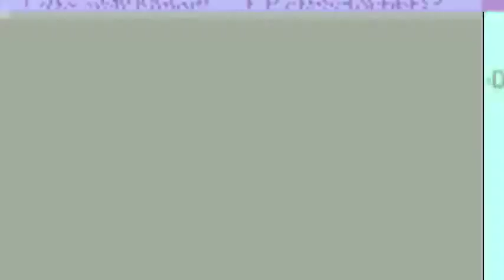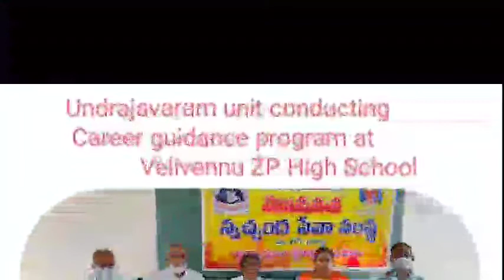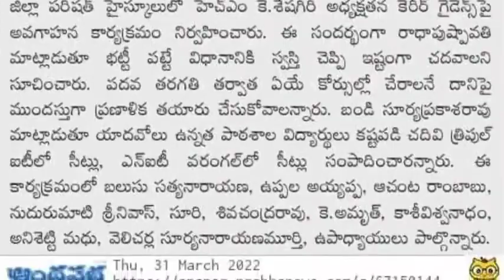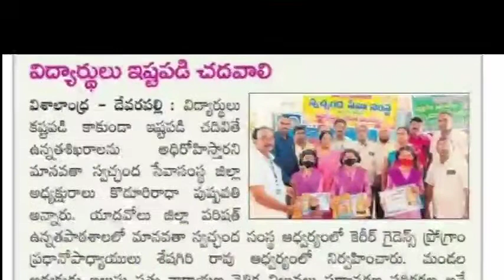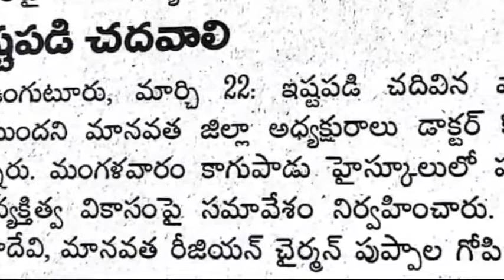Career Guidance Classes organised by Manavatha units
Video from Manavatawgdt